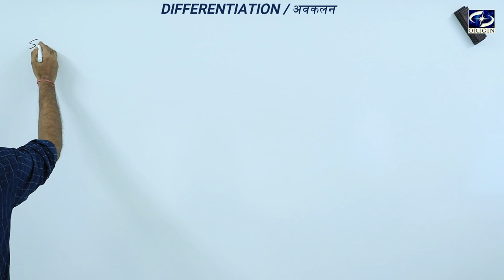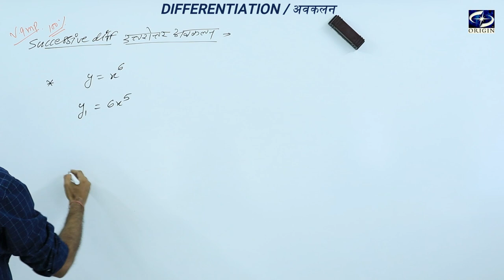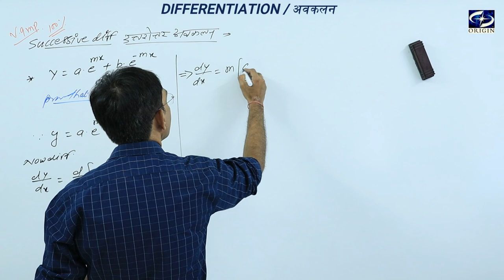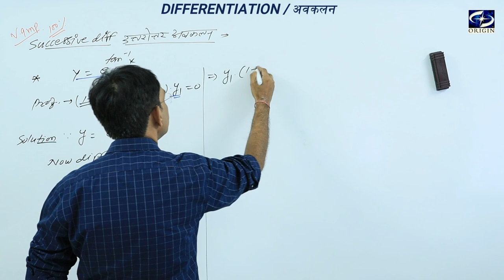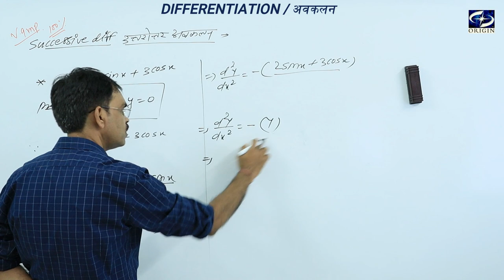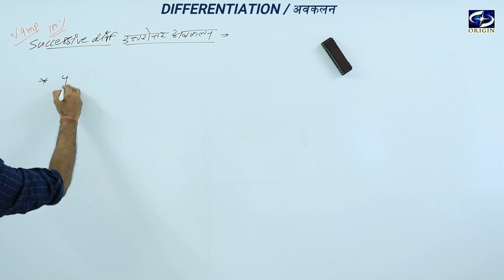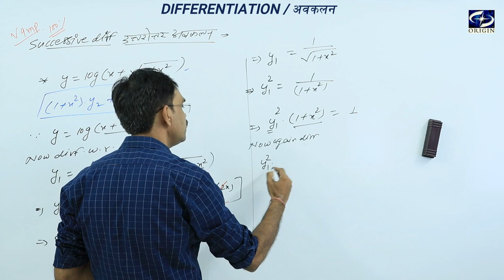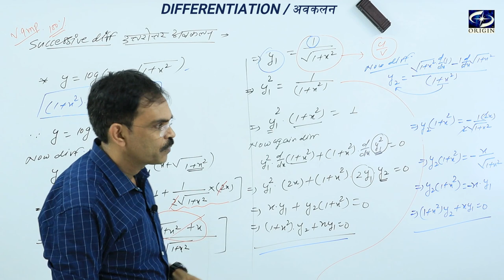Differentiation / अवकलन - 6 Calculus English Hindi Medium - XII / IIT-JEE || by - J.P. Sir